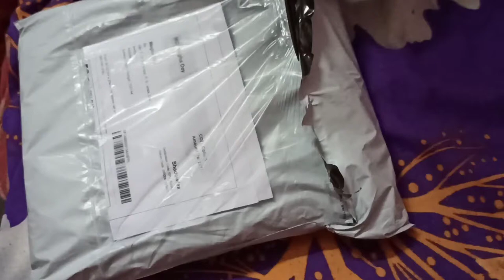Meesho saree review. price- 200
hi frnds

I bought all these clothes with my own money.

meesho app link:-You can Earn Rs. ₹50,000+ from home.

party suits and dress meterial:-(size -Semistitch) -s-3072024

 elegant cotton suit (unstitch) :-s-8158776

women solid pink net dress:-(gown) :-s-5220107

meesho haul | gown| saree| jewelry

products code(meesho does not have link) 🔗

💗please search all the code given below if you don't find the product  with the first code/(कृपया नीचे दिए गए सभी कोड को खोजें यदि आपको पहले कोड वाला उत्पाद नहीं मिलता है) /(যদি আপনি প্রথম কোড সহ জিনিস টি না পান তবে দয়া করে নীচে দেওয়া সমস্ত কোড অনুসন্ধান করুন)

💗 please type the code instead of copy pasting(कृपया कॉपी पेस्ट करने के बजाय कोड टाइप करें) /কপি পেস্ট করার পরিবর্তে কোডটি টাইপ করুন

💗 if you don't get the product with the code
you can also take a screenshot of the product that I have shown in the video, crop it and upload it on meesho you will get same or similar product/यदि आपको कोड के साथ उत्पाद नहीं मिलता है
 आप उस उत्पाद का स्क्रीनशॉट भी ले सकते हैं जो मैंने वीडियो में दिखाया है, इसे क्रॉप करें और इसे मीशो पर अपलोड करें आपको समान या समान उत्पाद मिलेगा/যদি আপনি কোড সহ পণ্য না পান
 আপনি যে প্রোডাক্টটি ভিডিওতে দেখিয়েছেন তার একটি স্ক্রিনশটও নিতে পারেন, এটি ক্রপ করুন এবং মীশোতে আপলোড করুন আপনি একই বা অনুরূপ পণ্য পাবেন.

Another CODE NO.

another meesho haul video 🔗
 purple net gown code-41193687

saree-19800653 (now this products are not available in meesho) similar products

flipcart link available-

mangal sutra -5686169

stup earing- 95647867

stone earing- 407196

bangle -7522950(now this products are not available in meesho) similar products

Nishu lehengas, affordable lehengas, meesho home decor , meesho home decor haul, meesho kitchen tools, kurtis for Diwali , Durga Puja, Durga Puja kurti haul video, Puja saree haul,